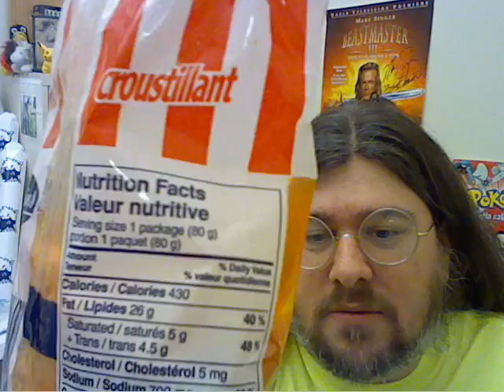CRZ 097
DAY FINAL of CANADIAN JUNK FOOD WEEK